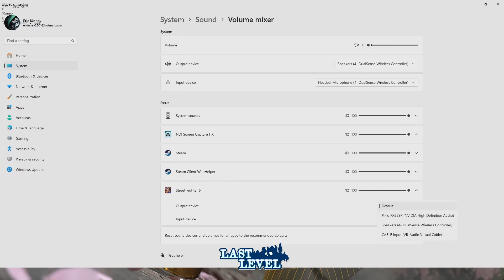Street Fighter 6 - Baseballthedog (Marisa) vs Xanne (A.K.I.)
Last Level 50 (1 Jun 2024)

Last Level event series